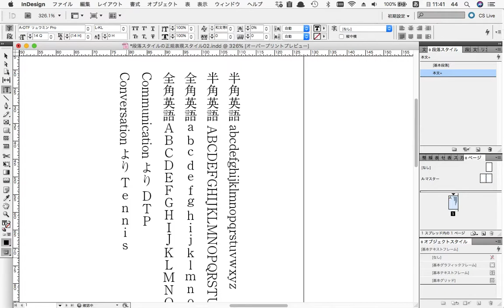段落スタイルの正規表現+文字を回転させる（InDesign）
InDesignの便利な機能です。
特定の語句だけ、文字を回転させます。